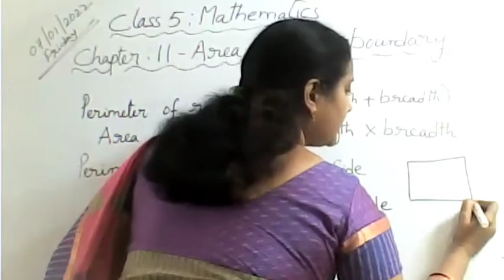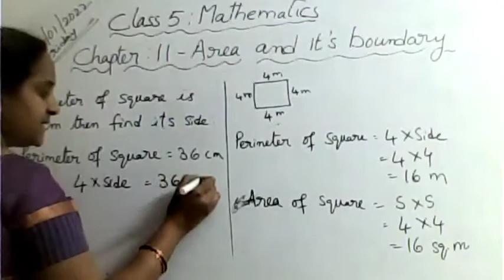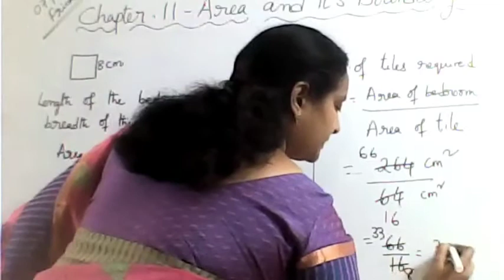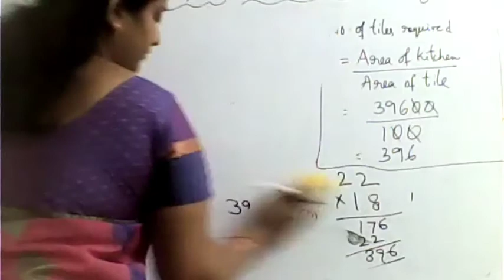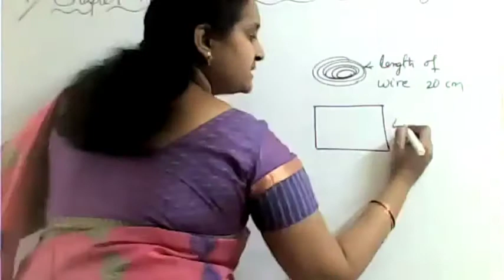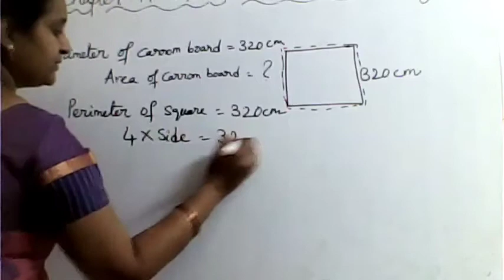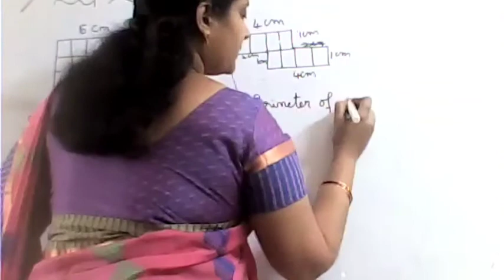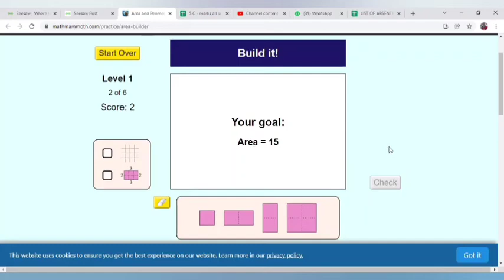CLASS 5 | MATHS | NCERT | CHAPTER - 11 | AREA AND ITS BOUNDARY. | PART-2|7 January 2022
JOIN SEE SAW USING THE CODE
QHQJBB